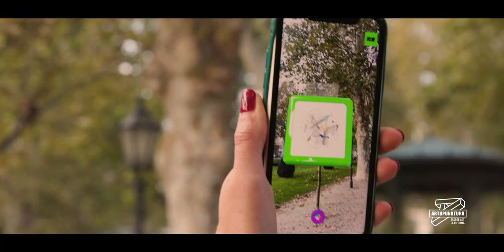SUTRA KREĆE DOSAD NAJVEĆA ARTUPUNKTURA: "Cijeli Zagreb postaje velika kulturna pozornica"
"Tijekom listopada i studenog Zagreb se presvlači u novo ruho satkano od urbane kulture i stvaralačkog duha koje je spremno impresionirati."

"Zahvaljujući trećoj po redu Artupunkturi, jedinstvenom projektu Turističke zajednice grada Zagreba i brojnih partnera projekta, gradom će u potpunosti zavladati umjetnost i postati njegova žila kucavica. Brojni projekti čekaju nas na raznim punktovima, od središta grada prema drugim kvartovima, koji će raznim performansima, akcijama, izložbama i instalacijama (u)disati umjetnost." - pišu iz TZGZ-a